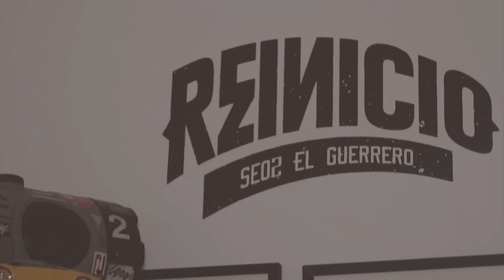Teaser PerfilesMajos con Seo2 / Majos.cl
PERFILES es una sección de majos.cl, sitio especializado en streetwear, en la que presentamos a un personaje destacado en el mundo del arte, la música y el diseño.

En esta oportunidad presentaremos a Seo2.